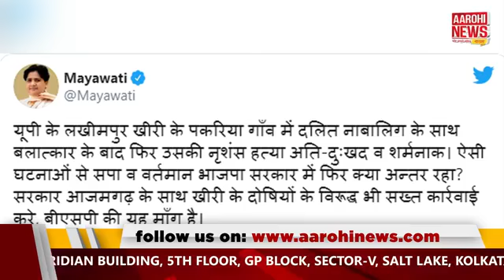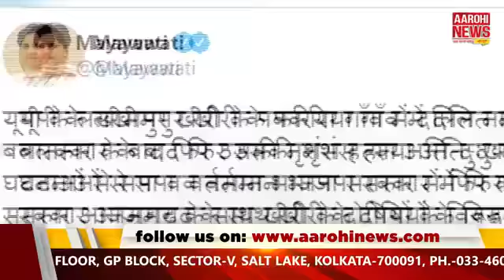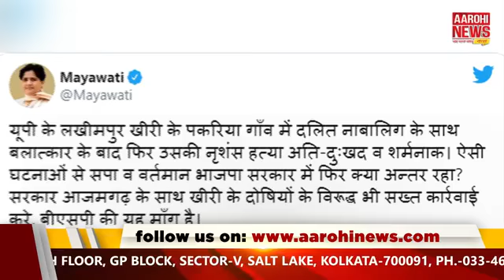Uttar Pradesh | নারকীয় হত্যাকাণ্ডের সাক্ষী উত্তরপ্রদেশ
Uttar Pradesh | আবারও নারকীয় হত্যাকাণ্ডের সাক্ষী উত্তরপ্রদেশ |

@Aarohi News